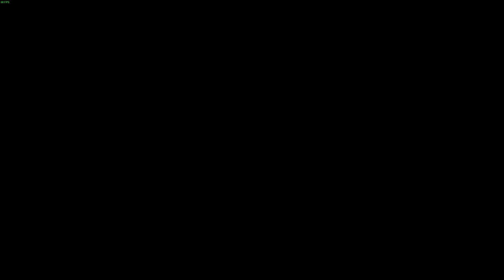Diet Godskin Duo